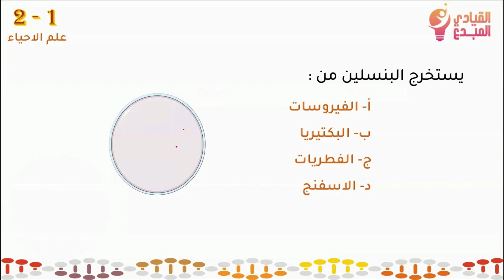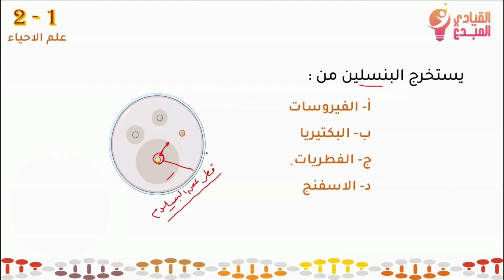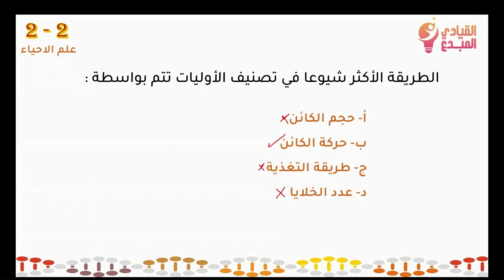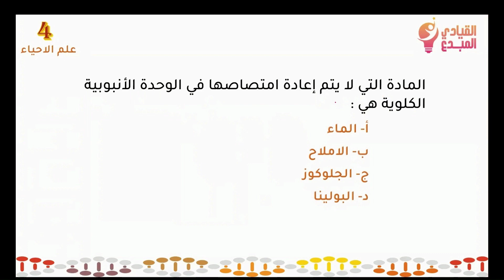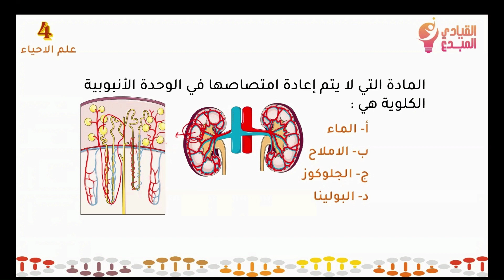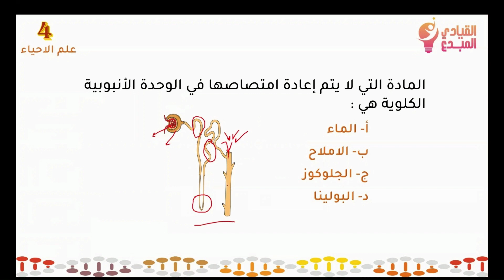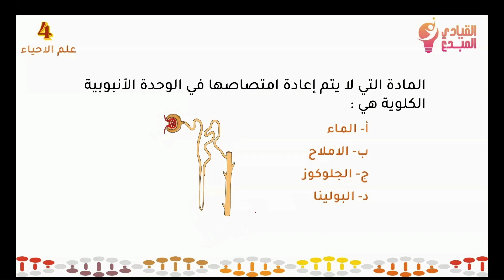تجميعات أسئلة علم الاحياء مع الشرح الجزء الثاني للرخصة المهنية 1444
تجميعات أسئلة  الرخصة المهنية لتخصص علم الاحياء الجزء الثاني  1444 ، في هذه السلسلة نقوم باختيار مجموعة من أسئلة الرخصة المهنية لتخصص علم الاحياء ونعمل على شرح السؤال  وتحديد الإجابة وتدعيم الإجابة بالصور  ليساعد ذلك على فهم المادة وبالتالي حل أسئلة الاختبار بإذن الله.
تحدثنا في السؤال الأول عن كيفية اكتشاف البنسلين عن طريق العام الكسندر فلمنج وتجربته المشهورة في اكتشاف البنسلين كمضاد حيوي.
وفي السؤال الثاني تحدثنا عن طريقة تصنيف الأوليات بواسطة خاصية الحركة وهي الحركة بالأقدام الكاذبة كالأميبا والحركة بالأهداب كالبراميسيوم والحركة بالأسواط كالتريبانوسوم والحركة بالانزلاق كالبلازموديوم.
وفي السؤال الثالث تحدثنا عن العصارة الصفراوية وكيف يتم انتاجها من الكبد وكيف تنتقل مباشرة الى الأمعاء أو تخزينها في الحويصلة الصفراء.
في السؤال الرابع تحدثنا عن الوحدة الانبوبية الكلوية  أو ما يعرف بالنيفرون وكيفية عملها في تصفية البول.
وفي حال كان لديكم استفسار عن موضوع أو سؤال معين ما عليكم سوى طرح ذلك في التعليقات أو في منتدى القناة وسنعمل بإذن الله على الإجابة  مع الشرح.

0:00  البداية
0:10     السؤال الأول :يستخرج البنسلين من.
 2:55    السؤال الثاني : الطريقة الأكثر شيوعا في تصنيف الأوليات تتم بواسطة.
 5:04    السؤال الثالث : يتم إنتاج العصارة الصفراوية في.
 7:25  السؤال الرابع : المادة التي لا يتم إعادة امتصاصها في الوحدة الأنبوبية الكلوية هي.
 10:21   النهاية